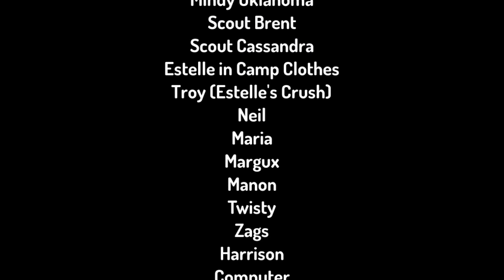Toontastic S3 E9 "Dark Sneaks"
The New Episode Of Toontastic!